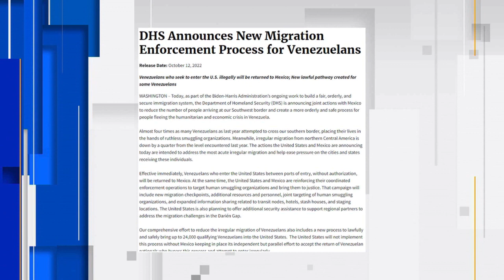DHS anuncia nuevas directrices para los inmigrantes venezolanos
El Departamento de Seguridad Nacional anunció que va a publicar nuevas directrices para la política de inmigración venezolana a Estados Unidos.